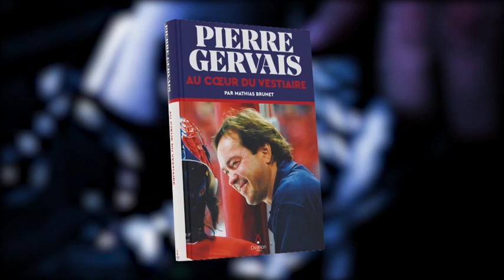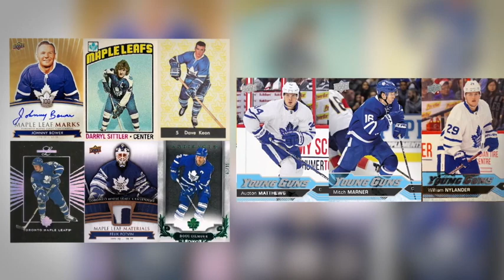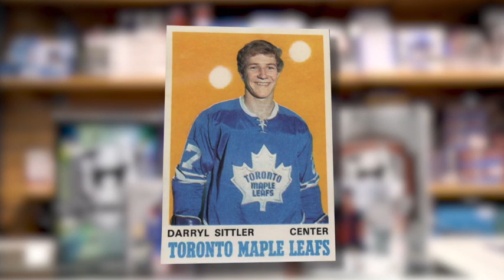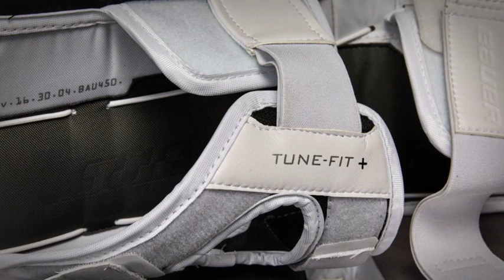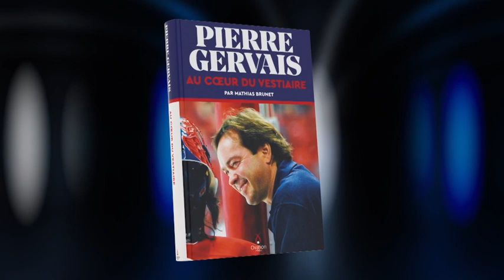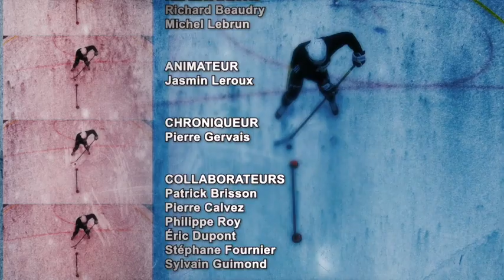Hockey Le Magazine | Saison 8 | Émissions complètes | Émission 13